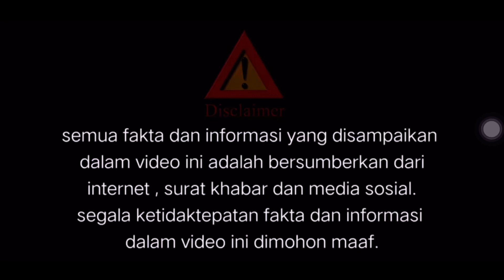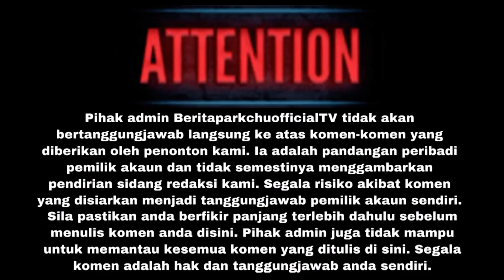FIRDAUS WONG D3D4H V1DE0 SVMP4H L4KN4T DIP3RC4YA1 4B4NG M4NGS4 S3KSU4L USTAZ EBIT LEW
SUMBER : OH BULAN